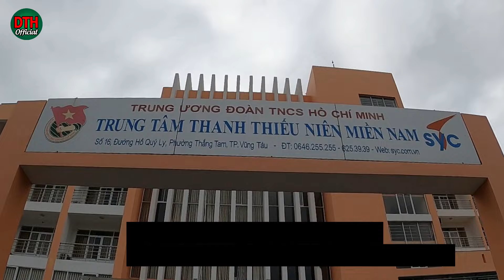Việt Kiều khác về VN có giống Dương Trung Hiếu Ăn Sạch Vũng Tàu thế này?